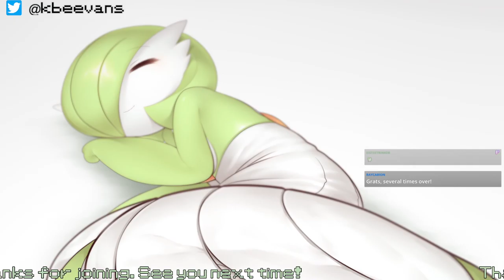Kevy streams Minecraft - 03SEP2022